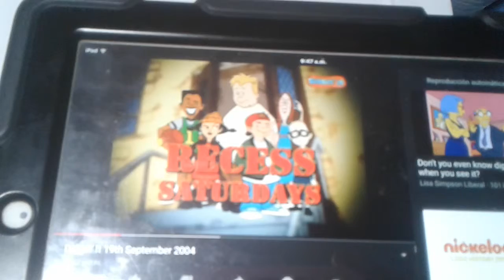GMTV - Diggin' It Recess Promo (2004)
Footage gathered from various recordings of Recess